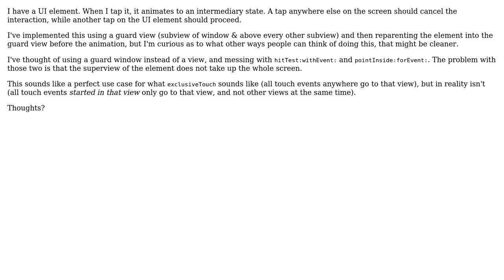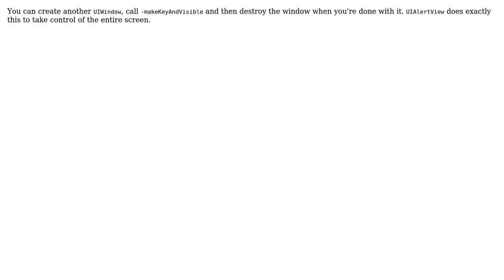Best way to implement tap anywhere to cancel (a la App Store download button)? (3 Solutions!!)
Best way to implement tap anywhere to cancel (a la App Store download button)?

With thanks & praise to God, and with thanks to the many people who have made this project possible! | Content (except music & images) licensed under CC BY-SA | Music | Images & others | With thanks to user rpetrich user Mike A user lemnar user Colin Barrett and the Stack Exchange Network Trademarks are property of their respective owners. You are responsible for your own actions.